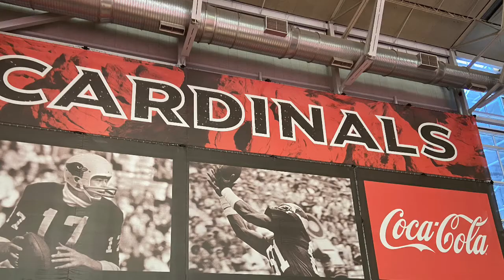OOB Elimination Day 2-17-2020 1